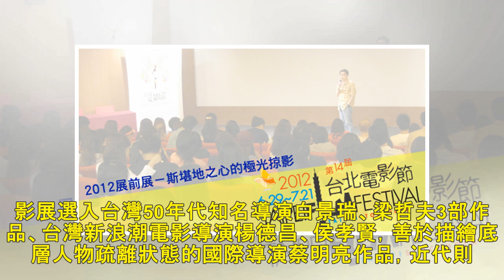映象臺北看盡城市風華 一窺影后十年前樣貌 - 自由娛樂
2018/10/24 23:12 映象臺北－《女朋友男朋友》劇照。（光點台北提供）〔記者吳琬婷／台北報導〕映象臺北系列活動中「昨日．今日．明日影展」精選代表台灣不同時期的10部電影作品，在影像的浮光掠...